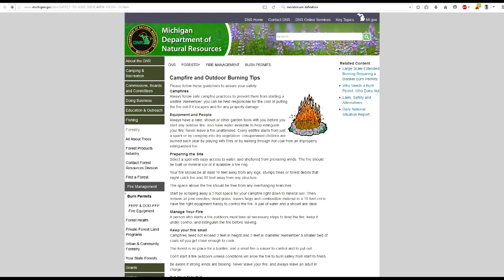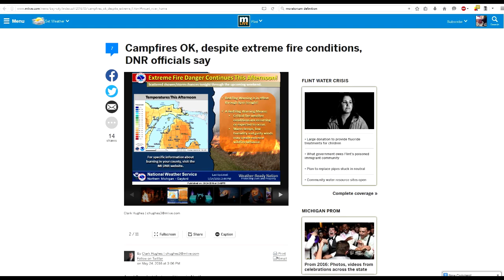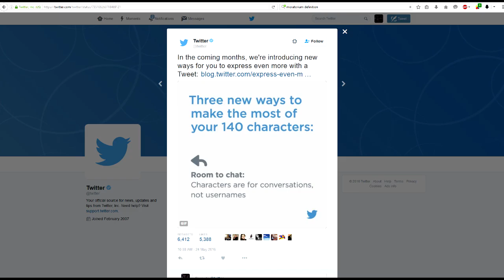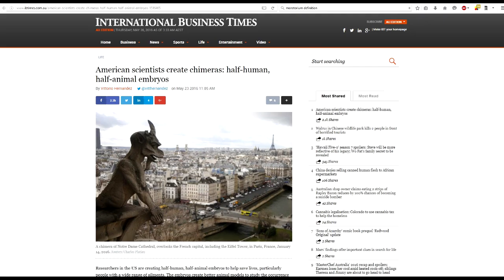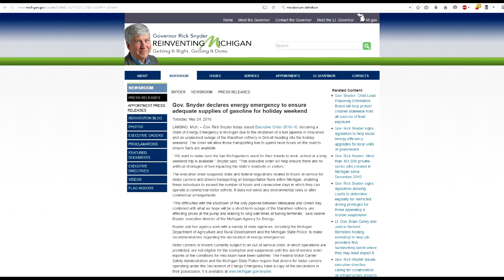WKUF News 25May2016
WKUF News - 25 May 2016

-Fast Start program to replace Flint pipes on hold
-DNR ok's campfires
-Significant arrests made in IRS phone scam case
-Twitter changes their character count
-Science is experimenting with creating human animal hybrids
-Snyder declares energy emergency